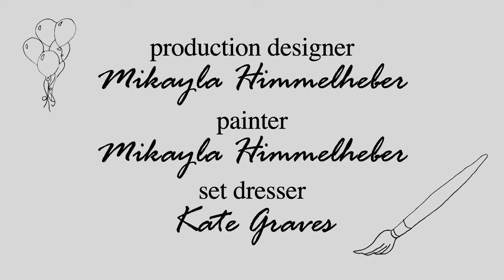Be Your Boy - Medium Build (Official Music Video)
Song: “Be Your Boy”
By: Nick Carpenter & James Glaves

Cast:
Lexa: Kaylee McGregor
Nick: Nick Carpenter
Melody: Aaliyah Mecca
Pup: Mavis

Crew:
Writer/Director/Producer: Haley Nicole Johnson
Executive Producers: Weston Bradley, Breanne Wilhite, George Johnson
Director of Photography: Jenna Huskisson
1st AD: Weston Bradley
2nd AD: Breanne Wilhite
1st AC: Parker Wood
Gaffers: Harrison Segal, Alexander Forcillo
G/E Swing: Abby Mucha
Production Designer/Artist: Mikayla Himmelheber
CCO/Locations: Kate Graves
HMU Artist: Sabrina Marie Porcelli
Stylist: Aaliyah Mecca
Editor: Weston Bradley
Associate Editor: Gregory Alexander Foltynowicz
PA: Logan Slovacek
PA/DIT: Natalie Ring
Colorist: Jake White
BTS: Kate Graves